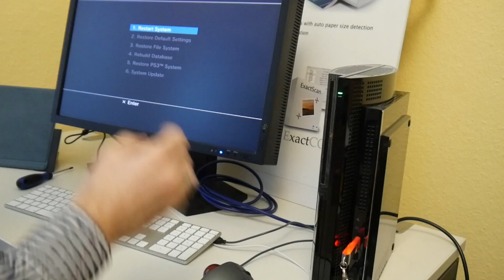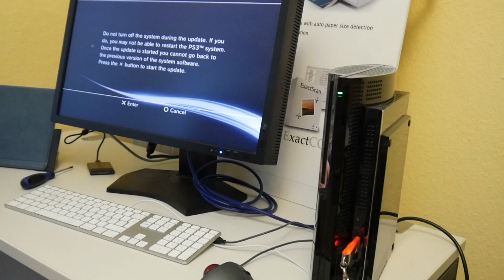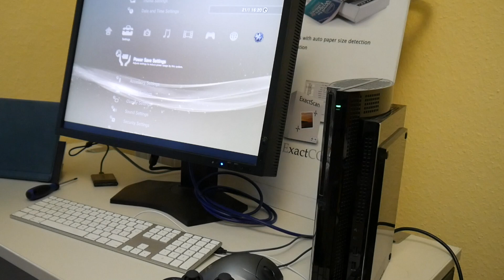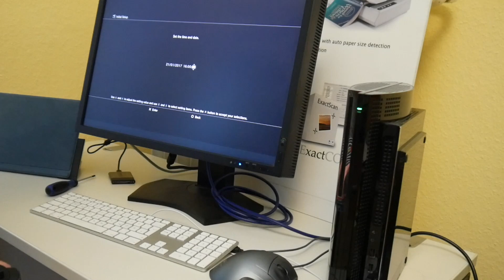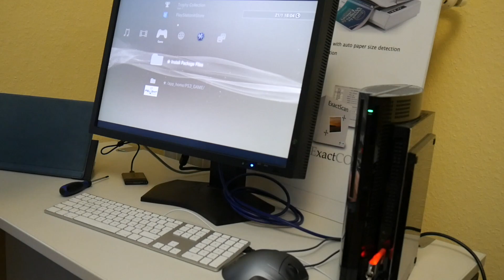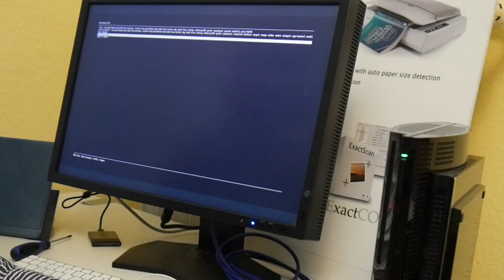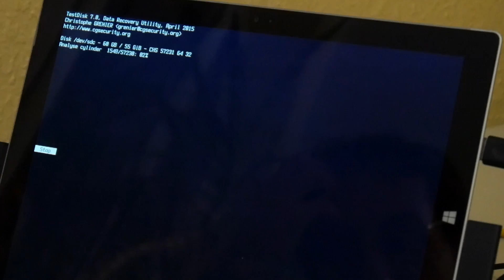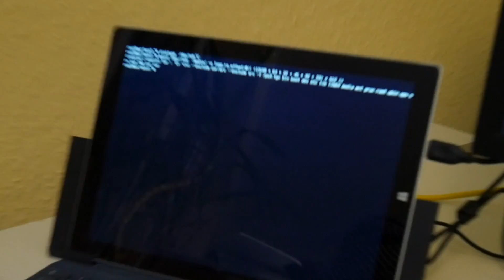PS3 SSD upgrade & CFW OtherOS++ Linux installation [DO NOT TRY AT HOME!]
Will upgrading the PS3 to an SSD and CFW w/ OtherOS++ brick my system?